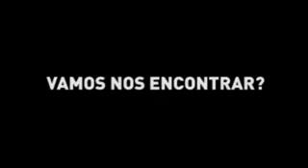Vamos lutar! Vamos nos encontrar!